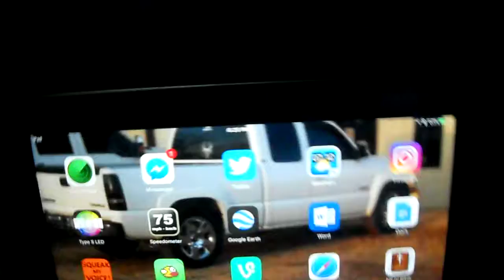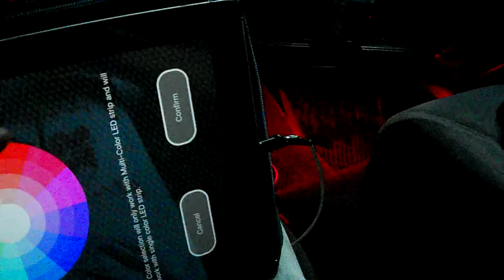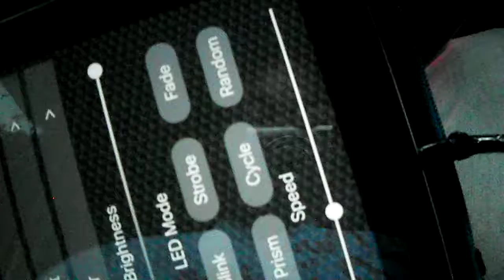bluetooth LED'S in my silverado